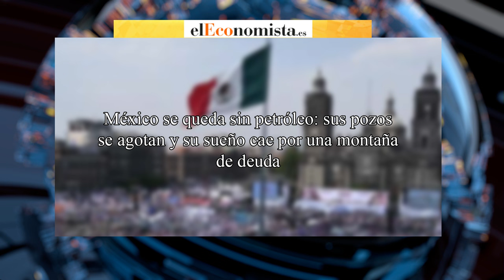🔴México se queda sin petróleo: sus pozos se agotan y su sueño cae por una montaña de deuda🔴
🔴México se queda sin petróleo: sus pozos se agotan y su sueño cae por una montaña de deuda🔴 ¡Descubre más en este video de DistritoTV!mexico